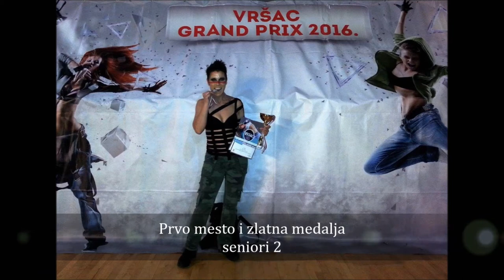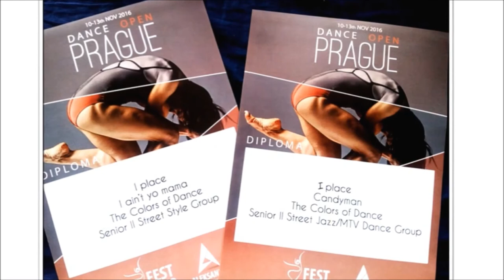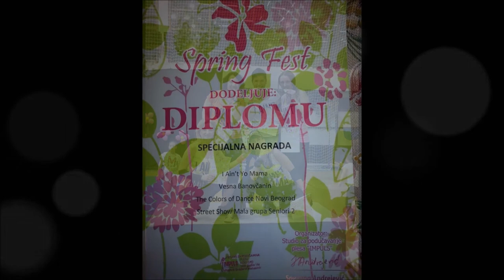OnTour the Colors of Dance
Mali deo naših putovanja...